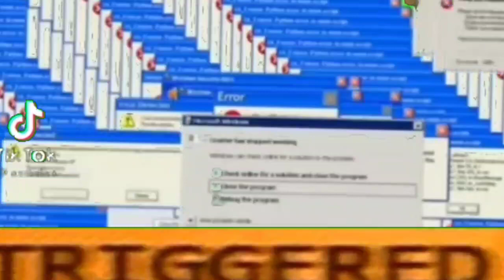Девушка изменила мне...